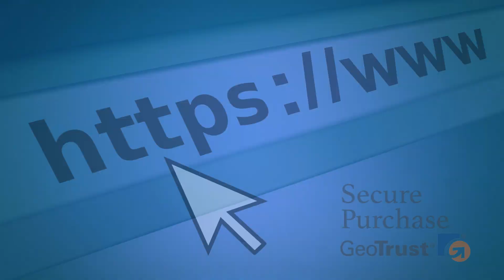Graco LTX419 Spray Latex Switch Tip RAC X 419 OEM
Welcome to the Paint Sprayer Parts channel! Right here you'll find alternative information on Graco original parts. Since 40 years ago, we are selling genuine Graco parts and offering repair/maintenance services for Paint Sprayer equipment. As a Gold Dealer, we offer only OEM parts, at the best price and fastest shipping service. Are you interested in buying Graco LTX419 Spray Latex Switch Tip RAC X 419 OEM? Check our links below for more info.